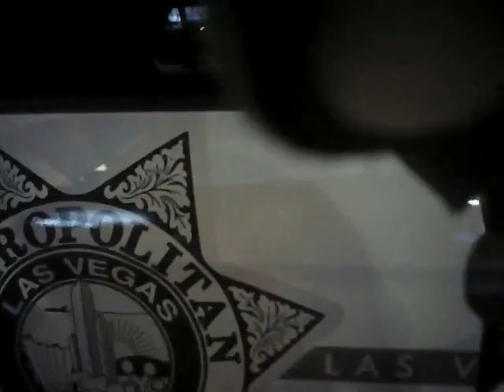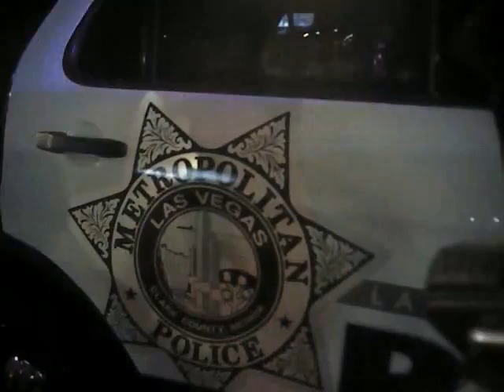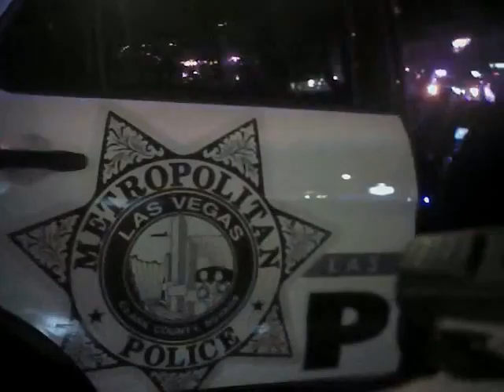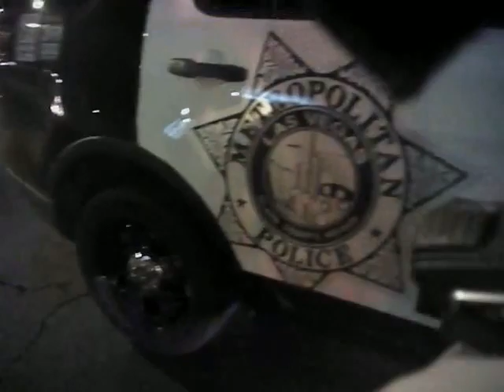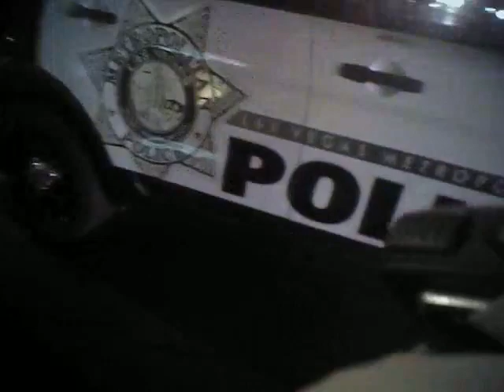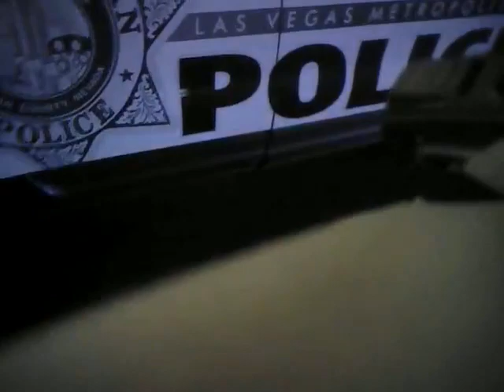VegasShooting Batch 25 Body Cam Video #429